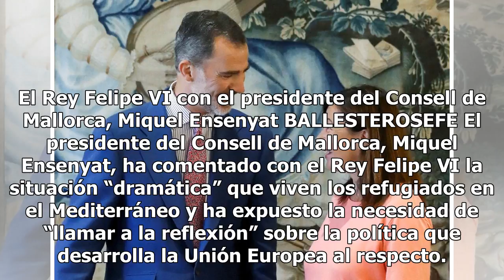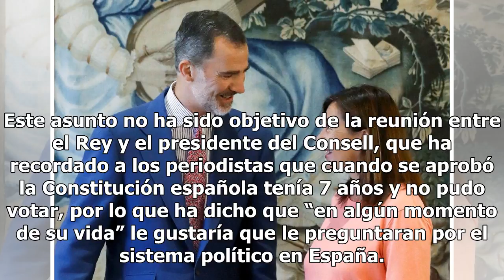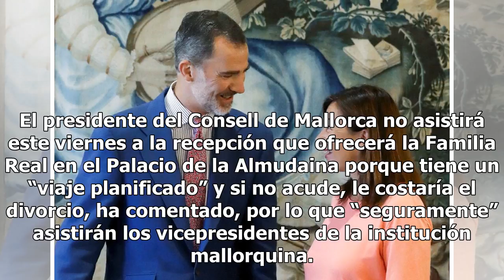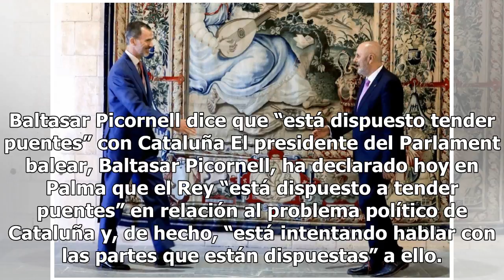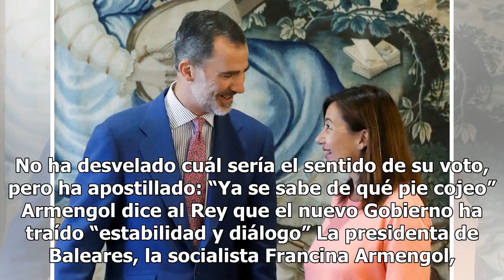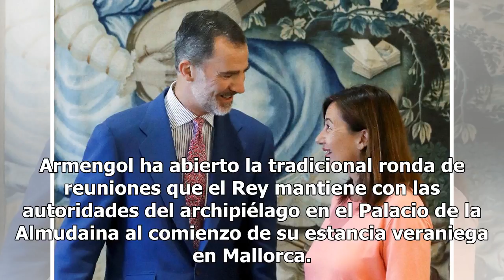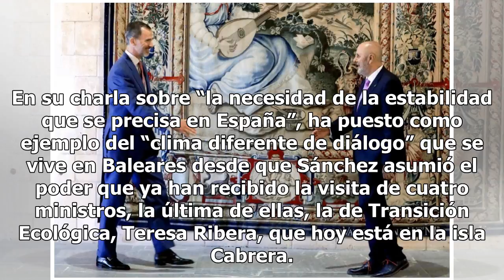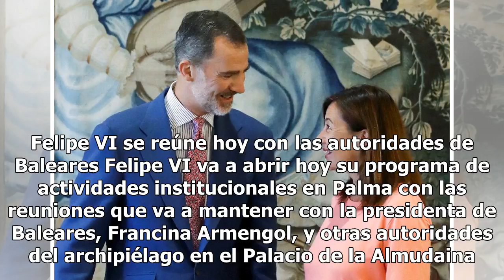Noguera pide al Rey que se “devuelva” a Palma la casa de Emili Darder Mexico 24-horas